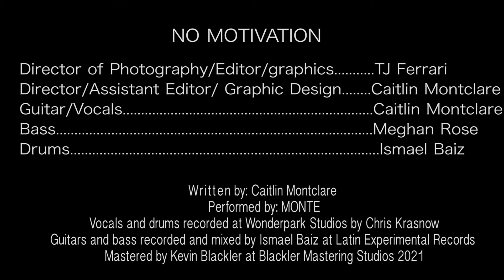MONTE- NO MOTIVATION (Official Music Video)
"No Motivation" has been in the MONTE repertoire since the band's creation. The song was written by front woman, Caitlin Montclare in 2015. It has been on a journey through different projects and performances and finally found it's forever place in MONTE during the midst of a pandemic.

The Video was filmed and edited by TJ Ferrari of Bolex Studios and directed and assistant edited by Caitlin Montclare. The video mirrors the lyrics by depicting scenes of the band flipping through mindless late night television, almost hypnotized by the news, commercials & reality TV.  It’s a familiar image; cooped up indoors, being bombarded by the media or forced to buy goods in order to cope with quarantine.

Vocals & Guitars: Caitlin Montclare
Bass: Meghan Rose
Drums: Ismael Baiz

Drums and vocals tracked by Chris Krasnow at Wonderpark Studios in Brooklyn in 2019.

Bass and guitars engineered and mixed at The Latin Experimental Records by Ismael Baiz in 2020

Track mixed by: Ismael Baiz

Mastered by: Kevin Blacker at Blackler Mastering Studios
license